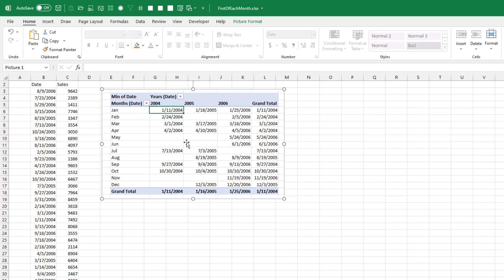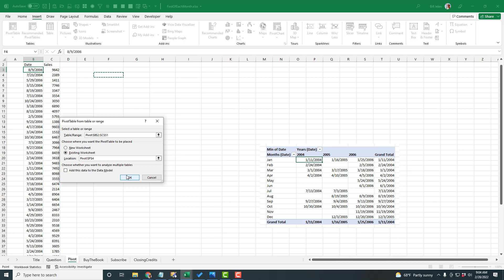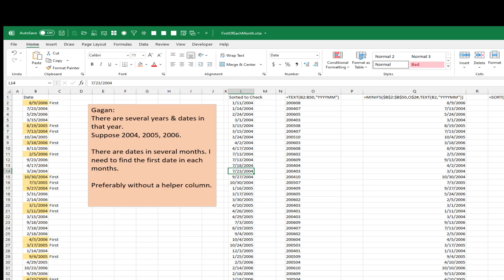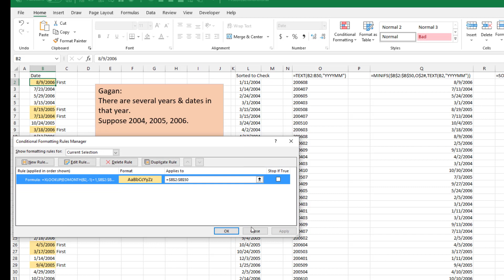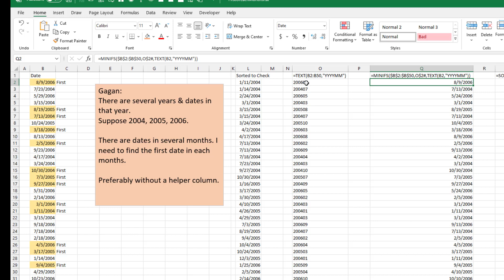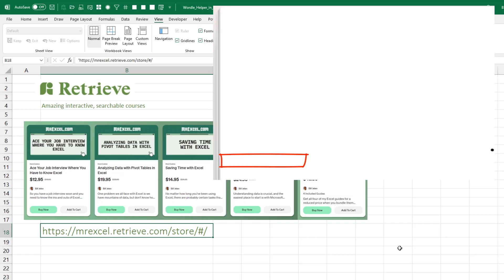Excel Hack: Find The Date Of The First Sale In Each Month - Episode 2470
Microsoft Excel Tutorial: Find date of first sale in each month in Excel.

Welcome to another episode of Excel Hacks! In today's video, we're tackling a tough question that was sent in by one of our viewers. The question is, how do we find the date of the first sale in each month without using a helper column? This may seem like a daunting task, but fear not, because I have a solution for you.

In this video, we'll be working with a list of random dates from different years. Our goal is to find the first date of each month without using a helper column. After trying out a few different methods, I've come to the conclusion that a pivot table is the way to go. By creating a pivot table with the dates in the rows and values area, we can easily see the first date of each month for each year.

But wait, there's more! I also want to challenge our formula experts and Lambda experts to come up with a solution using formulas. In the video, I'll be sharing my approach using the XLOOKUP function and conditional formatting. However, I'm curious to see how others would tackle this problem without using a helper column. So, if you have a different solution, please share it in the comments below.

Now, I know some of you may be thinking, "But Bill, your solution still uses a helper column!" And you're right, it does. But in my defense, I did try to find a solution without using a helper column, but unfortunately, I ran into the array of array problem. So, I'm throwing it out to you, my fellow Excel enthusiasts, to see if you can come up with a solution that doesn't require a helper column.

I want to give a big thank you to Gagan for sending in this great question and to all of you for watching. These video courses have a complete transcript in multiple languages and allow you to search for specific topics, making it a fast and efficient way to learn Excel.

(00:00) Problem Statement: First Date in each month with a sale
(0:46) Solution 1: Pivot Table
(1:40) Change to Date Grouping in Pivot Tables
(2:32) Solution 2: EOMONTH and XLOOKUP
(3:10) Conditional Formatting based on formula in Excel
(3:32) Solution 3: MINIFS
(4:20) SORT and UNIQUE functions
(5:00) Clicking Like really helps the algorithm

This video answers these common search terms:
Array of array problem in Excel
Excel formulas for finding first date in each month
Extracting minimum value from each month in Excel
Finding the first date of each month in Excel
MINIFS function in Excel
MrExcel netcast on finding first date of each month
No helper column Excel solution
Retrieve platform Excel courses
Sorting and removing duplicates in Excel
Using XLOOKUP to find first date in Excel
YouTube pivot table tutorial

Gagan has sales for three years. For each month in those three years, what is the first date that had a sale? For some reason, Gagan needs to do this without a helper column.

My first solution is a pivot table using MIN of Date in the value area.

Note: Excel is changing the label when you group daily dates in a pivot table.

Later, I show a formula using XLOOKUP and "Equal or Just Larger". both in a column or in conditional formatting.

But then, when I try to use MINIFS, I can not get it to work without a helper column, possibly due to the array of arrays problem.